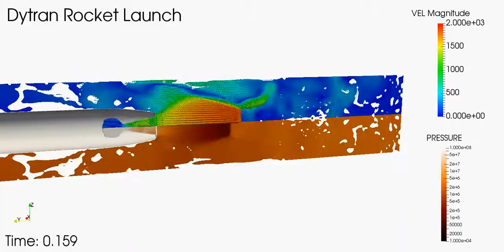Dytran - Rocket Test Inside Container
Fluid structure interaction of rocket launch inside a closed domain. Using three mesh box domains for fast processing capability. Adaptive mesh box inside rocket motor with finer mesh outside nozzle for detail flow.

Using Dytran 2016 and post processed in Paraview. Simulation also possible in MSC Nastran SOL700 using Dytran FSI solver.